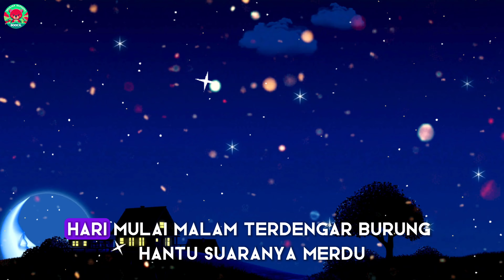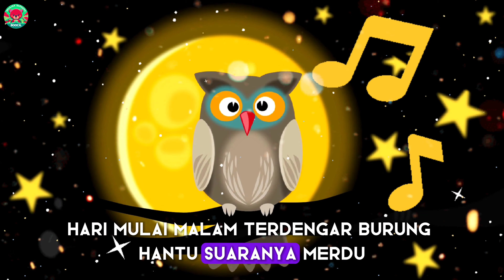Burung Hantu | Lagu Anak Anak Indonesia Populer Sepanjang Masa untuk PAUD dan TK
Hai Teman-Teman BOOCIL! 🌈🎶 Siap-siap untuk memulai petualangan yang mengasyikkan dengan lagu anak anak terbaru "Burung Hantu". Di sini, Kak Damita dari BOOCIL akan menyanyikan lagu yang penuh keceriaan dan gerakan yang seru, cocok untuk teman-teman Balita, prasekolah, PAUD Indonesia, TK, dan SD.

Lagu ceria ini sangat cocok untuk menyemangati hari belajar di PAUD dan SD dengan suasana riang. 🤹‍♀️🎼

Jangan lupa, ya:

✅ Klik Lonceng agar tidak ketinggalan video baru kami.
✅ Like dan Share ke semua teman dan keluarga untuk berbagi kebahagiaan bersama.

Mari bergabung dengan kami di BOOCIL untuk petualangan belajar yang penuh tawa dan kegembiraan. 🌟🎵